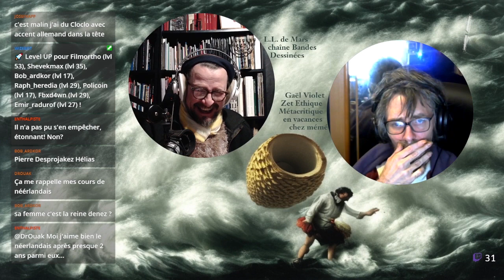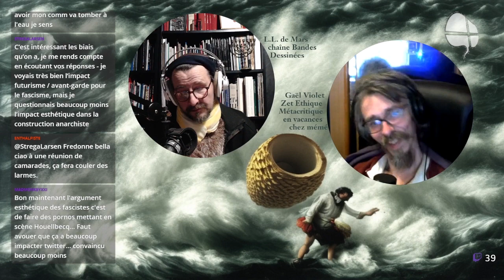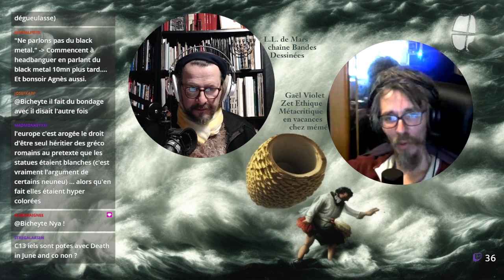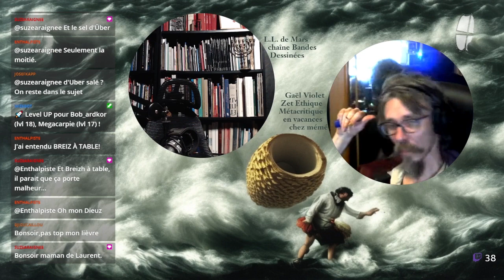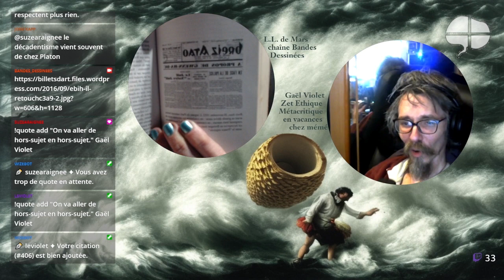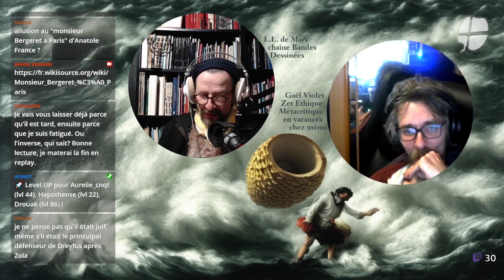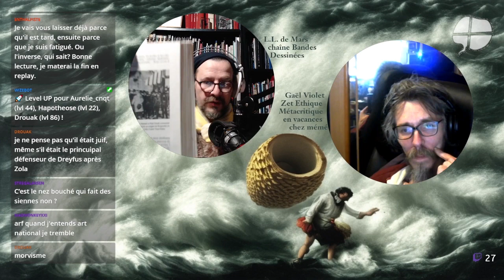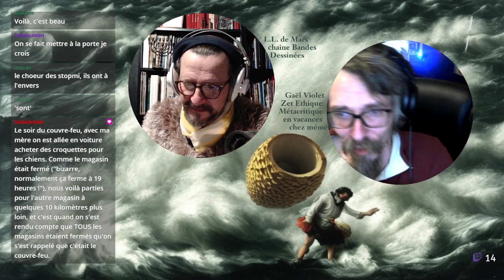Bretagne, bretons, bretonnité (4) avec Gaël Violet, on lit "le monde comme si" de Françoise Morvan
Bon, ce volet ayant subi quelques avanies techniques (ça faisait longemps), ce volet a été remonté
il est fait en pleine fièvre du streamer, avec le nez pris et une voix de canard, mais bon an mal an, après les avanies judiciaires hilarantes (a posteriori) de Françoise Morvan, cette lecture de poèmes consternants dans l'environnement nazillon quasi ubuesque de cette bretonnitude en marche en font un épisode plutôt réjouissant. Amusez-vous en bien avant d'avoir à en pleurer.
La partie habituelle de nos digressions bordéliques a été montée à part.